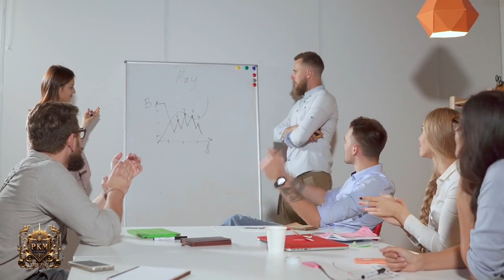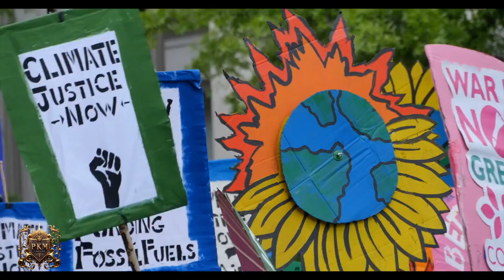The MMA Octagon of Public Discussions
Public discussions today often feel like stepping into The MMA Octagon—where words become punches, and ideas clash like combatants in a ring. 🥊 But what happens when dialogue turns into a battle of dominance rather than a pursuit of understanding? In this video, we explore how debates, social media, and public discourse mirror the intensity of an MMA fight, where winning often outweighs listening. How do we shift from throwing verbal jabs to engaging in genuine conversation? And what can we learn from stepping out of the ring and into the realm of open dialogue? 💡

Public discussions today can feel like an MMA fight—intense and combative. How do we move from verbal sparring to meaningful conversations?